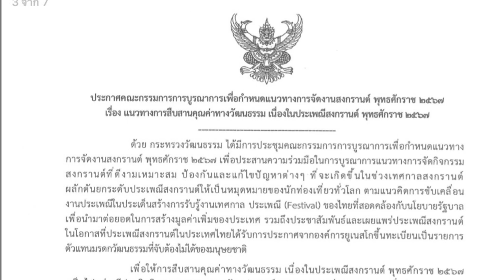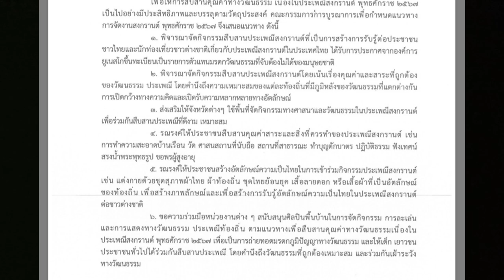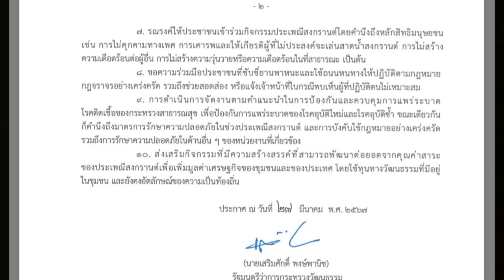แนวทางสืบสานคุณค่า ประเพณีสงกรานต์